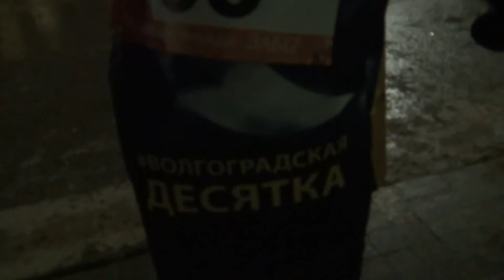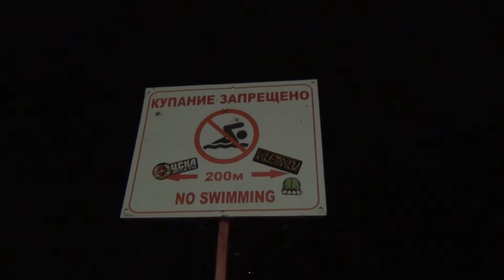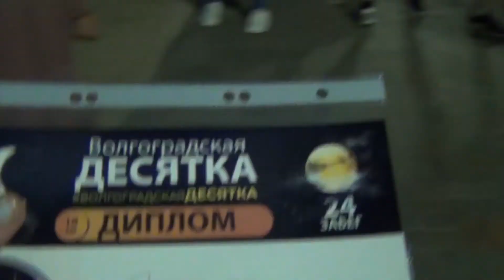Life in Russia after Sanctions: Russian Athletes without World Athletic Championships 2022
Hello, World! This is my new vlog about life in Russia under sanctions... I can say, that my channel was created not for videos about Russians surviving under sanctions, living in Russia under pressure because of all these western sanctions 2022... It is not a "life in russia after sanctions blog", but I still have to film such videos living in remote Russia as a simple provincial Russian girl with a big lovely Russian family... But I made this channel not for such videos. I created it for family vlogs from a remote Russian town.
And this is my new video that is actually a family vlog about one of my favourite runs here. I want to save these precious moments for myself and for my children here. I love such videos and such memories! But for you this can be a vlog about life in Russia after sanctions - this is how Russian athletes live here without world athletic championships 2022.